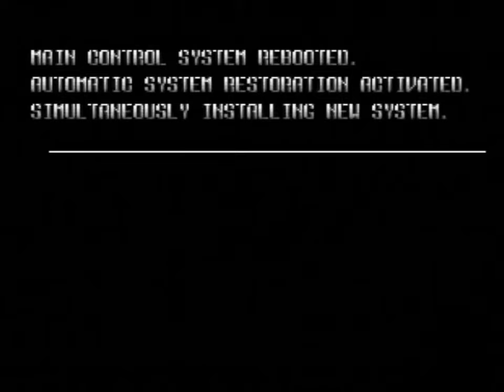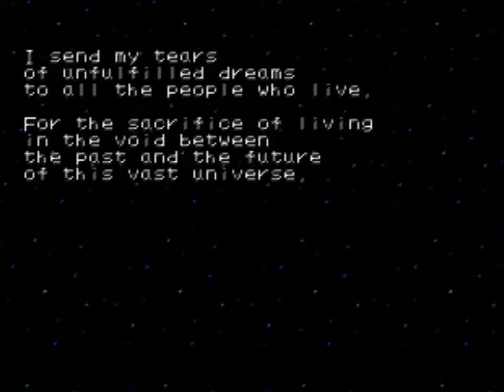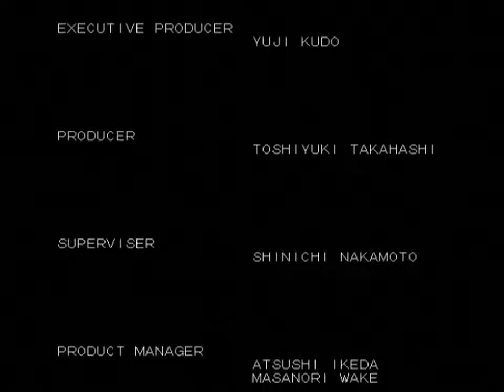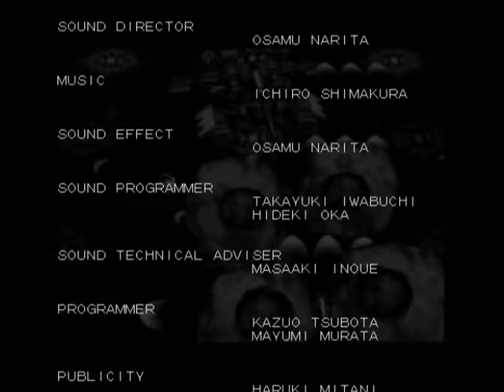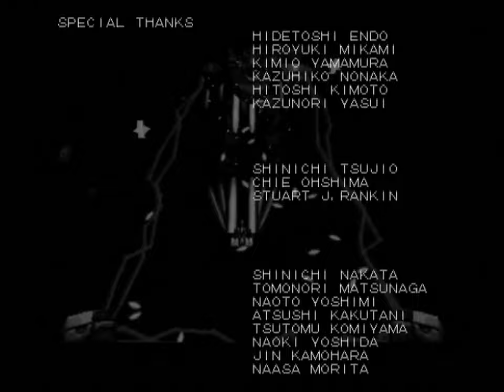Longplay of Star Soldier: Vanishing Earth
Longplay of Star Soldier: Vanishing Earth, played as the NTSC version on the Nintendo 64. This game's version was released on Dec. 15th, 1998.

00:00 - Start
00:12 - Opening
01:54 - Mission 1: Rumbling
05:31 - Mission 2: Corrosion
09:16 - Mission 3: Invaded
12:54 - Mission 4: Pursuit
16:33 - Mission 5: Terrible
20:36 - Mission 6: Stronghold
26:21 - Final Mission: The Earth
29:59 - Ending & credits

35:01 - Mission 2 with secret path
38:33 - Special mission 1: Destruction
41:15 - Mission 3 with secret path
43:03 - Special mission 2: Scars
46:02 - Mission 4 with secret path
48:38 - Special mission 3: Reminiscence